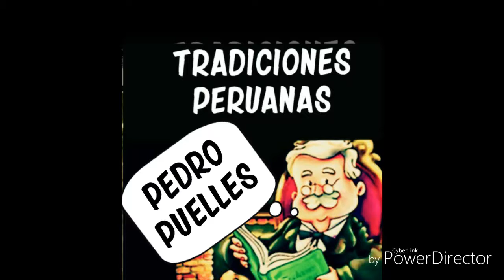Ricardo Palma - Pedro Puelles - Audiolibro.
Ricardo Palma y más de sus 400 tradiciones. Aquí estarán en orden cronológico todas ellas.

12. Pedro Puelles. Año 1534.